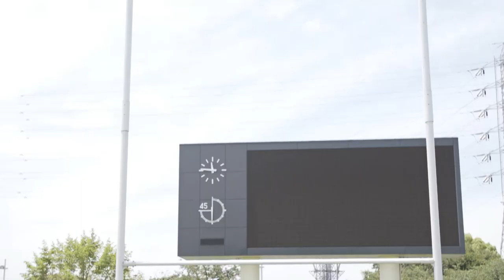High-flying Georgia looking for World Cup edge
The Lelos have enjoyed a fine rise in stature since qualifying for their first Rugby World Cup in 2003, and head coach Milton Haig reflects on his team's improvements as they prepare for next year's tournament in Japan.